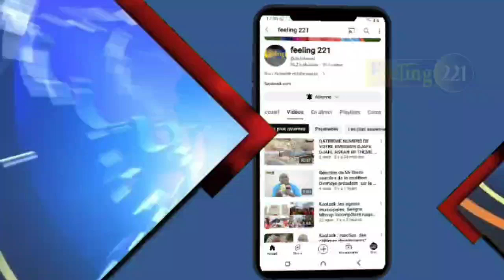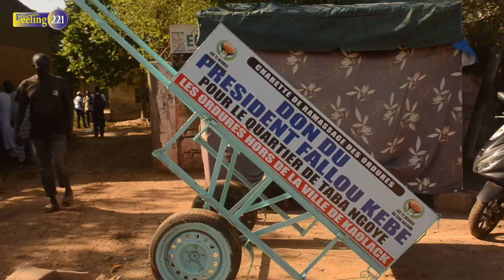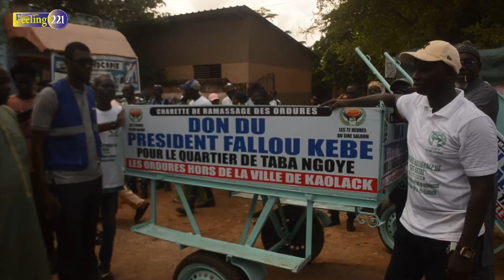Kaolack :Setal sunu rew Fallou kébé nettoie les écoles et équipe la direction du cadre de vie@